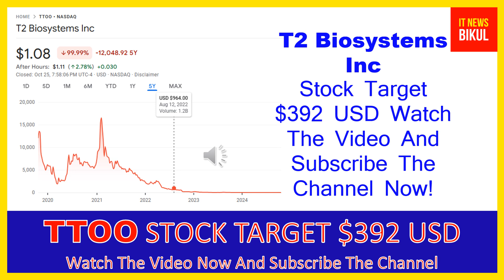TTOO Stock - T2 Biosystems Inc Stock Breaking News Today | TTOO Stock Price Prediction